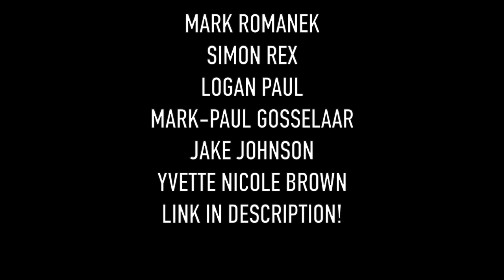I LET A MALE MODEL RATE MY BODY! ft JEFF WITTEK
I WANT TO BE BETTER. And I dream of having the perfect body. Unfortunately, that dream is a reality for my good friend Jeff Wittek so I let him share his fit body knowledge!

New Podcast!

PAIGE'S INSTAGRAM!